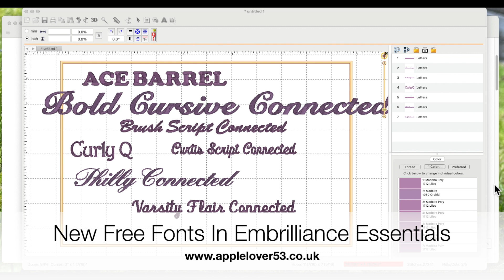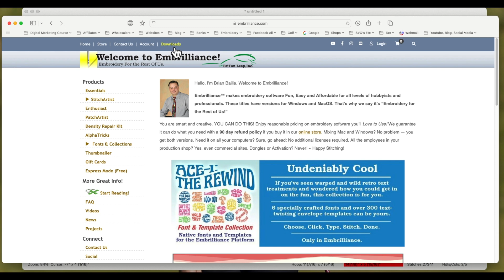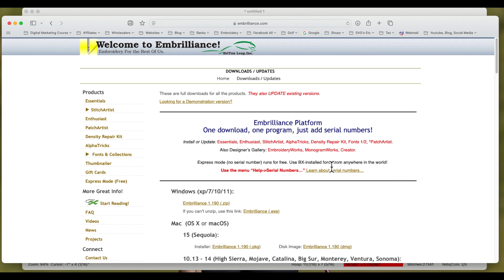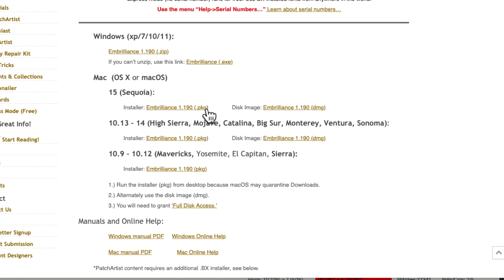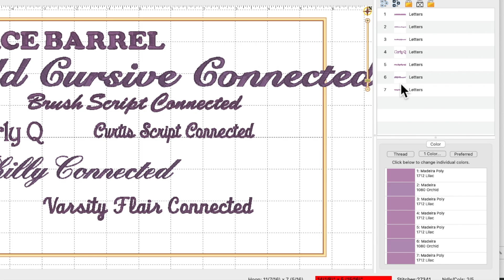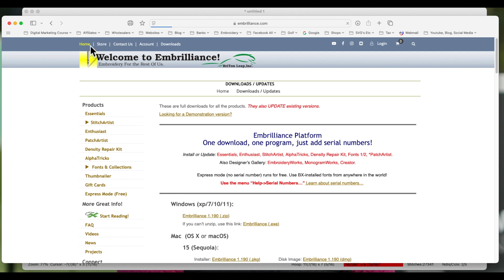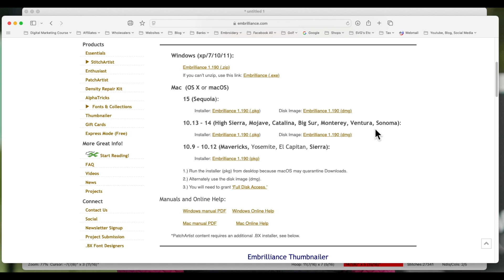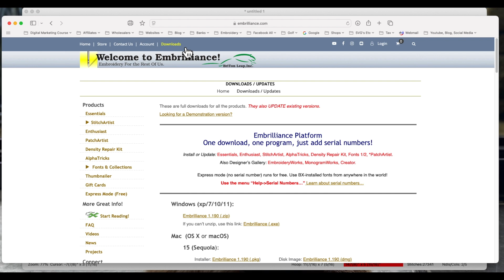7 New Fonts In Embrilliance Essentials - Lets Have A Look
* Weekly videos for the ScanNCut and Sewing/Machine Embroidery projects * In todays video i am shwoing you how to check for updates in embrilliance essentials and showing you the 7 new free fonts they have given us to use.
* I have hundreds of videos here on my channel all in playlists -